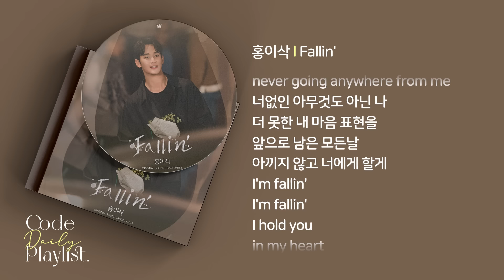홍이삭 - Fallin' 1시간 연속 재생 / 가사 / Lyrics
[Credit]

Lyrics by 남혜승, 박진호
Composed by 남혜승, 박진호
Arranged by 남혜승, 박진호

Programming by 남혜승
Keyboard by 박진호
Guitar by 이태욱

Vocal Directed by 김기원
Vocal Recorded by @ 김희재 CSMUSIC& Studio

Mixed by 이건호 @ Team N Genius

Cover Designed by 딩클리 (DinkleLee)

OST 제작 : 소리날리
OST 제작지원, 마케팅 : 모스트콘텐츠